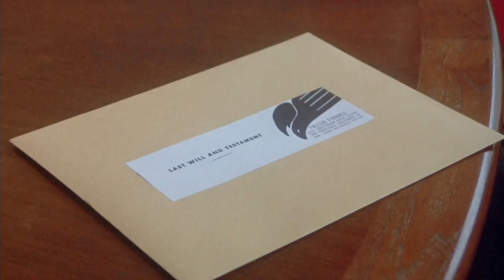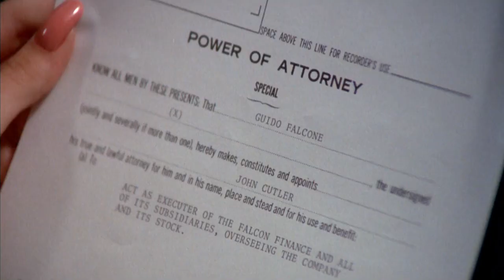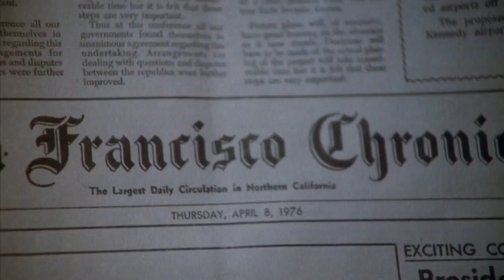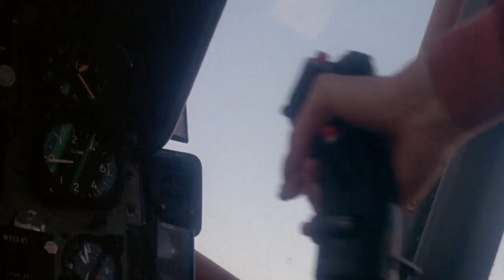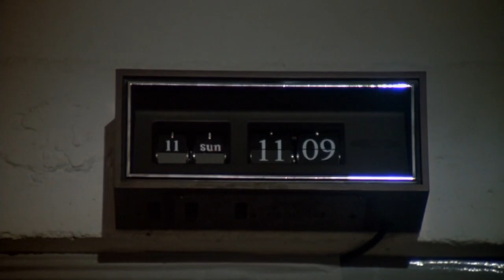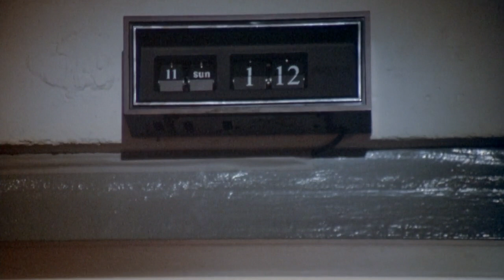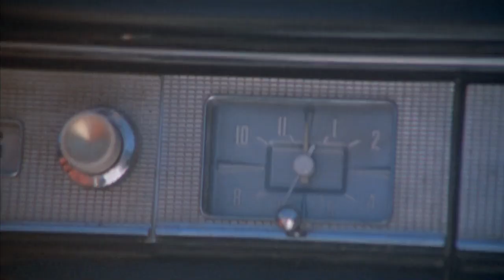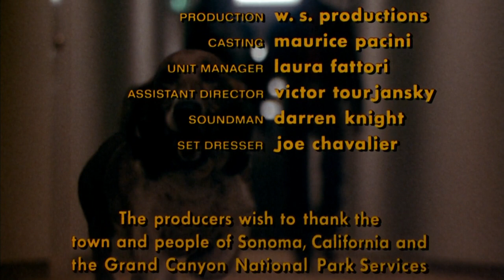Mr Billion stars Terence Hill, Valerie Perrine & Jackie Gleason • 1977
Mr. Billion is a 1977 action comedy directed by Jonathan Kaplan and starring Terence Hill, Valerie Perrine and Jackie Gleason. It was Dino De Laurentiis's idea to hire Hill for his Hollywood film debut and bring him to the attention of American audiences. The movie is also the last film of actor William Redfield, who died before its release. Enjoy!